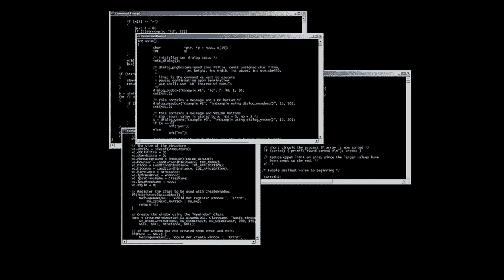EZ Bob Where did you go? "Parody"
Parody birds of a feather, good old Bob before he short circuited. Stupid ass video lmfao @escapewithspeakeazy Special thanks to @VoicesLaurieaug2024 as I clipped Bob from  a past live. This event did not happen, but imagine if it did. Careful EZ when you spend  time logging chats and worrying about the other side of the tracks, you might short circuit and poof